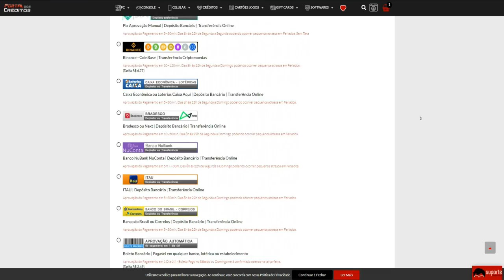PENSA em um TIME AFOBADO!!🥱